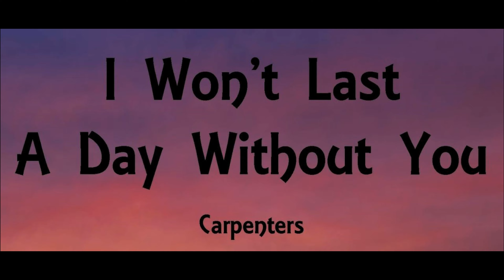I Won't Last a Day Without You (Carpenters) cover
"I Won't Last a Day Without You" is a song with lyrics written by Paul Williams and music composed by Roger Nichols. It was released in the U.K. in September 1972, paired with Goodbye to Love as a double-A side. The single reached #9 and spent 14 weeks on the chart. It was later released in the U.S. and became a hit single for the Carpenters in 1974, reaching #11 on the Billboard Hot 100 chart and number one on the easy listening chart.  It was the Carpenters' ninth #1 on the easy listening chart.

In 1972, Richard Carpenter had learned of a new song by Williams and Nichols, who had already contributed "We've Only Just Begun" and "Rainy Days and Mondays" to the Carpenters. He included it on their 1972 album A Song for You, but it would not be released as a single until 1974.

Diana Ross included it on her 1973 album Touch Me in the Morning; she also made it the B side of the title track single release, which became a #1 hit.